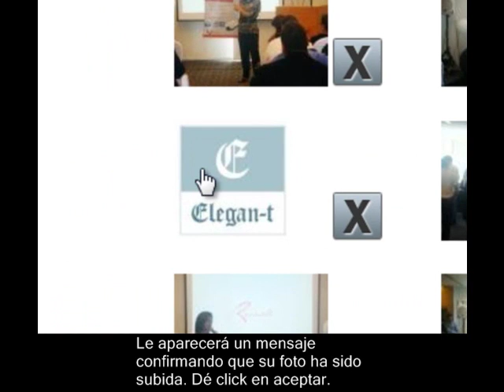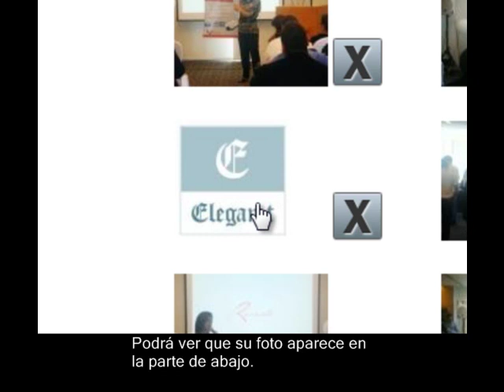Tutorial panel de control (fotos)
Tutorial para subir fotos en el panel de control de una página web desarrollada por DirectorioVeracruz.com